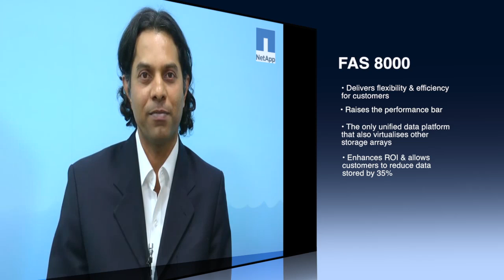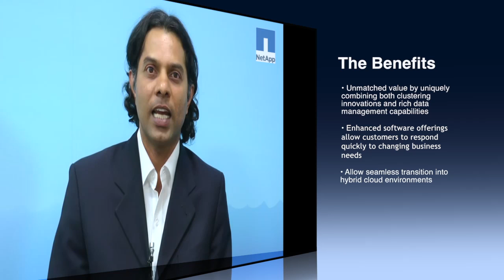NetApp India's Santhosh D'Souza introduces the new FAS 8000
Mr. Santhosh D' Souza: Director - Systems Engineering, NetApp Marketing & Services Pvt. Ltd India introduces the new NetApp FAS8000 series is the first enterprise storage system to unify SAN, NAS and storage virtualization into a single hybrid array. It is NetApp's first FAS platform designed specifically for scale-out storage environments built on clustered Data ONTAP.